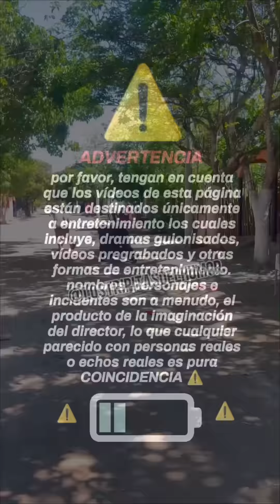El Peluche -(Broma)